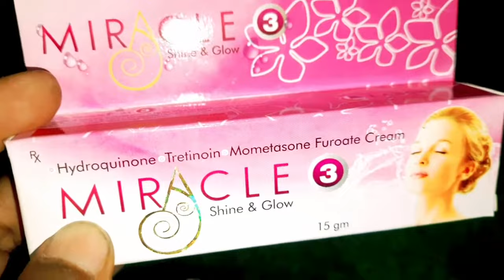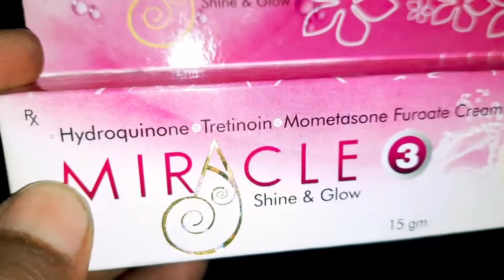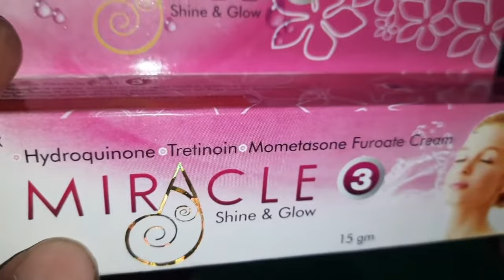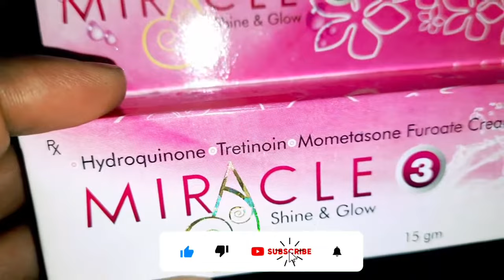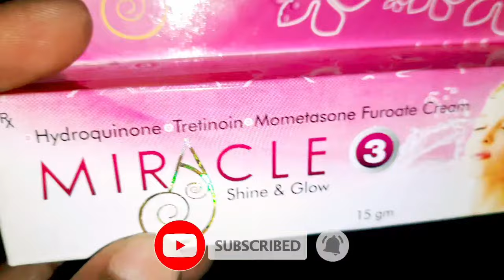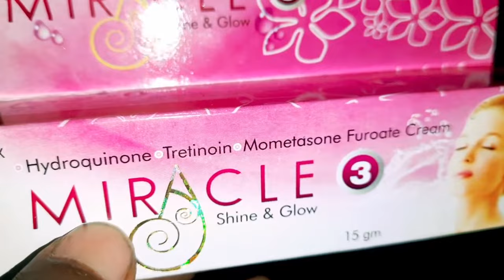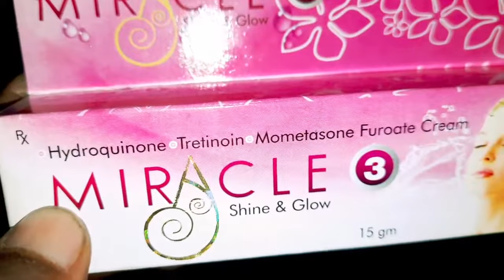Miracle Cream Review In Bangla | Miracle Cream Use, Benefits, Side Effects | Bangla Jiban Sathi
Miracle Cream should be used in the dose and duration as advised by your doctor. Wash your hands before using this medicine. It is advised to check the label for directions before use. It is for external use only.

Do not use this medicine more than the recommended dose. Inform your doctor if you have known allergies from this medicine. The common side effects of this medicine include burning, irritation, itchiness, and redness at the application site.

If these side effects or any other symptoms which you think are because of this medicine persist for a longer duration, please consult your doctor. Inform your doctor if you are pregnant or are suffering from any other disease. This medicine is not safe to use in breastfeeding mothers.
Uses of Miracle Cream
Treatment of Melasma
Benefits of Skin Sunlite Cream
Treatment of Melasma
Melasma is a common skin problem that causes dark, discolored patches on your skin. It is more commonly seen in females than males. Miracle Cream helps to lighten these dark patches of the skin usually caused by pregnancy, birth control pills, hormone medicine, or injury to the skin. It effectively blocks that process in the skin that leads to discoloration. Miracle Cream also reduces any redness, rash, pain or itchiness that may be caused in this condition.

Side effects of Miracle Cream
Common side effects of Miracle Cream
Application site reactions (burning, irritation, itching and redness)
How to use Miracle Cream:-
This medicine is for external use only. Use it in the dose and duration as advised by your doctor. Check the label for directions before use. Clean and dry the affected area and apply the cream. Wash your hands after applying, unless hands are the affected area.
How Skin Sunlite Cream works:-
Miracle Cream is a combination of three medicines: Hydroquinone, Mometasone and Tretinoin, which treats melasma (dark spots on skin). Hydroquinone is a skin lightening medicine. It reduces the amount of a skin pigment (melanin) that causes darkening of skin. This effect is reversible. Mometasone is a steroid which blocks the production of certain chemical messengers (prostaglandins) that make the skin red, swollen and itchy. Tretinoin is a form of vitamin A that helps the skin to renew itself more quickly